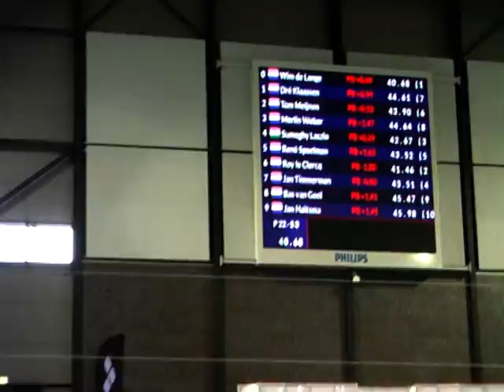Roy Le Clercq 50m schoolslag 41 46 12de plaats ONMK Eindhoven 2016